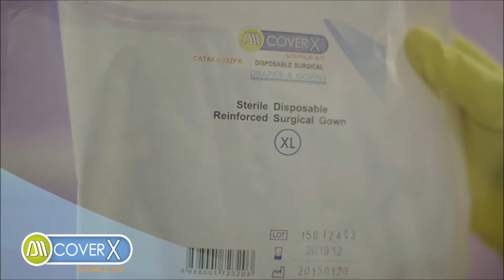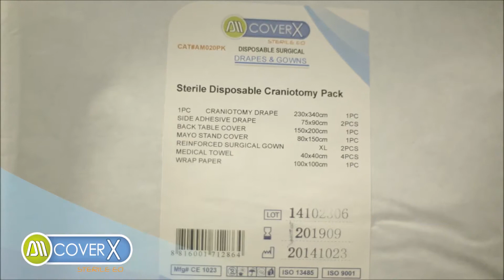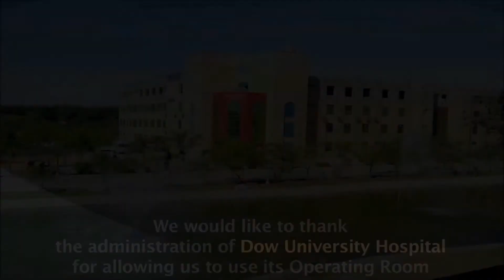Cover X® Sterile, Disposable Drapes (Neurosurgery) and Gowns Video Tutorial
Cover X® Sterile, Disposable Drapes (Neurosurgery) and Gowns Video Tutorial covers draping procedures for craniotomy cases in the OR. This tutorial has been produced keeping internationally accepted standards in mind.

Location: Dow University Hospital, Karachi

Note: We would like to thank the administration of Dow University Hospital for allowing us to use its OR.

Produced by: A.M. Distributors